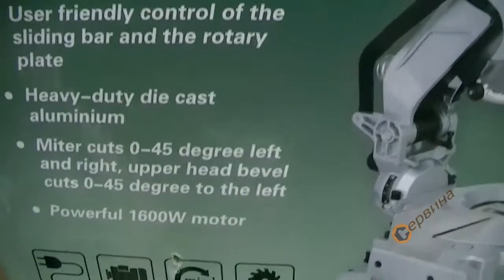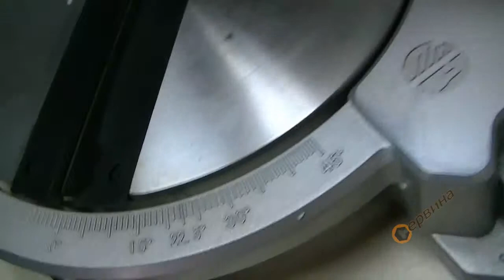Циркуляр за ъглово рязане TROY T15305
Циркуляр за ъглово рязане TROY
• Индукционен двигател
• Здрав алуминиев корпус
• Бързо и улеснено рязане
• Рязане на ляво
Технически данни:
• Номинална мощност 1600 W
• Обороти на празен ход 2800 мин-1
• Ø Размер на диска 305 мм
• Капацитет на рязане 90 ° 72x155 мм
• Капацитет на рязане 45 ° 50x155 мм